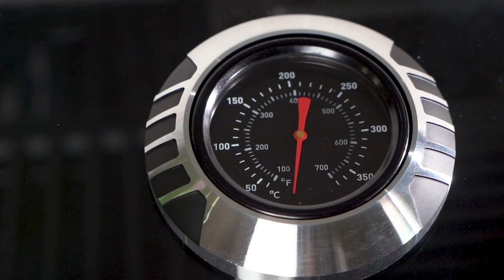Product Review: Artusi Halmo 4 Burner Gas Grill Built-In BBQ ABIBBQ4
Learn More About the Artusi Halmo 4 Burner Gas Grill Built-In BBQ ABIBBQ4